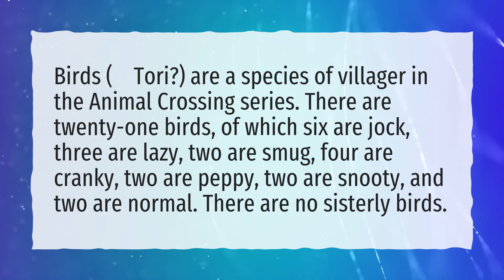Are there birds in Animal Crossing?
More About How To Catch A Bird In Animal Crossing • Are there birds in Animal Crossing?